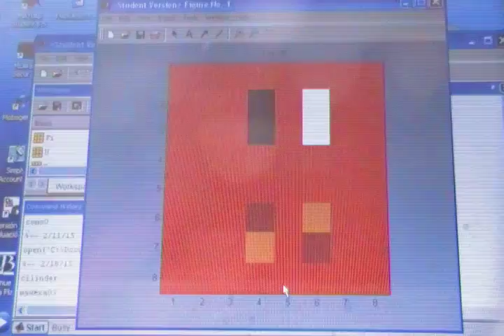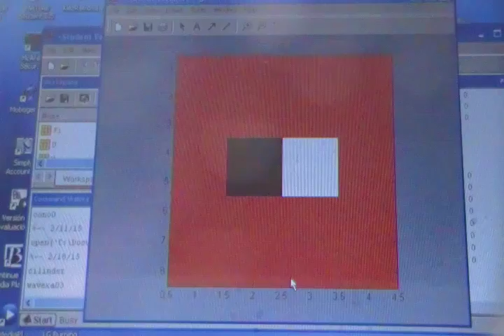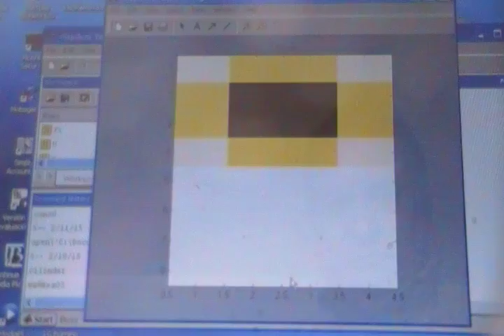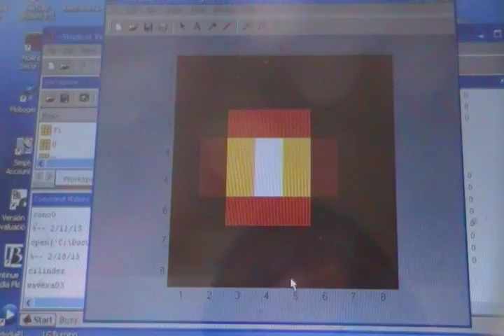SDV 0074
The analysis  filter bank, the resulting decomposition and
the synthesis filter bank